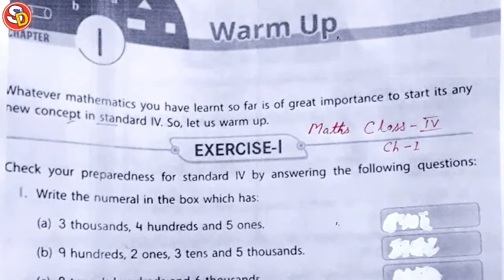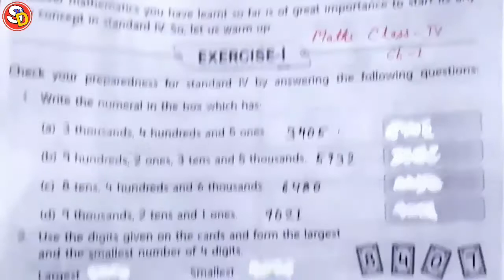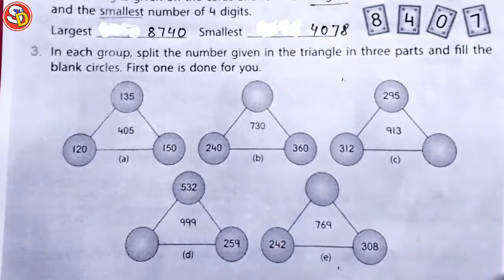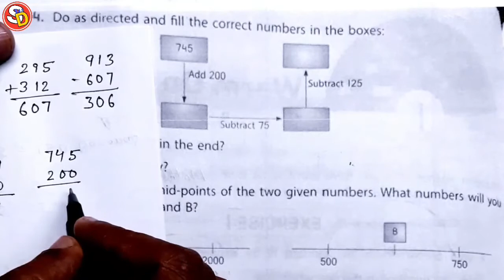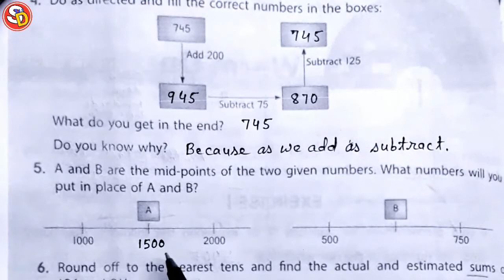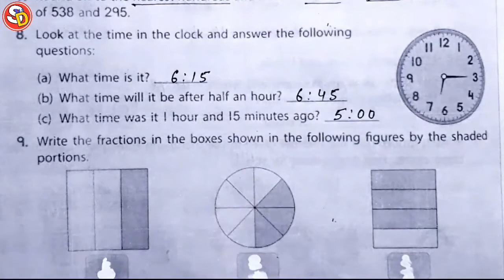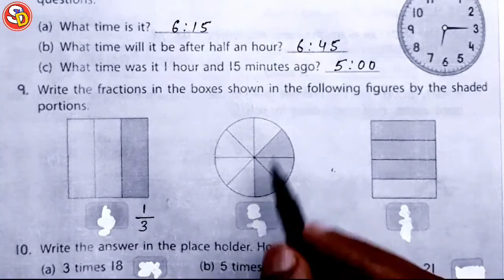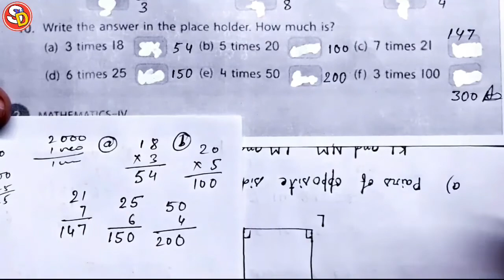Ex 1 (Q.n. 1 to 10) Maths Solution Class 4 Sarswati Shishu Vidya Mandir सरस्वती शिशु विद्या मंदिर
नमस्कार
बच्चों इस विडियो में Maths Class 4 Ex 1 को Solve किया गया है। आप सभी इस विडियो को ध्यान पूर्वक देखकर समझें और उसे Revise भी करें। धन्यवाद।